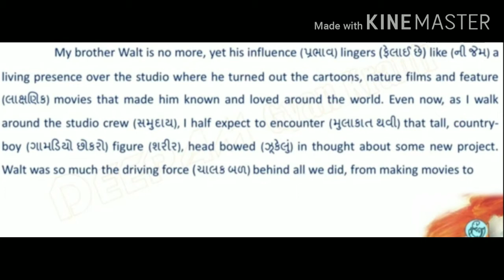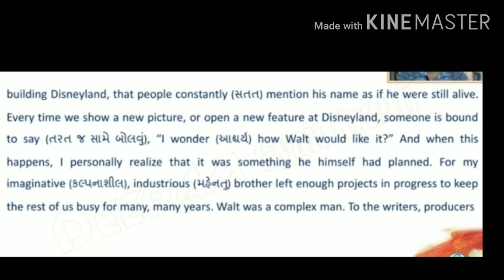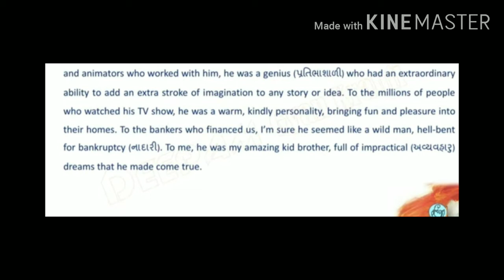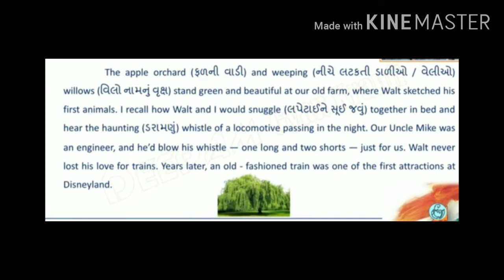12TH ENGLISH UNIT 2 READ 1 PART 1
Unforgettable Walt Disney